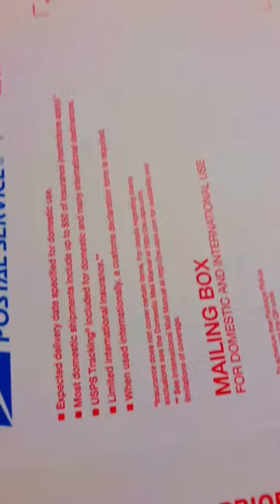I used all my tape🗿🗿🗿art